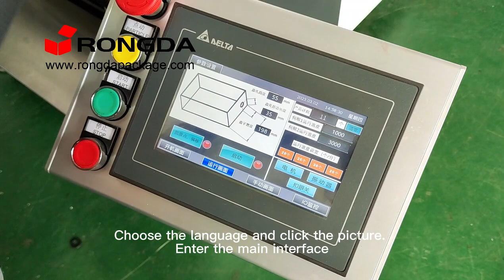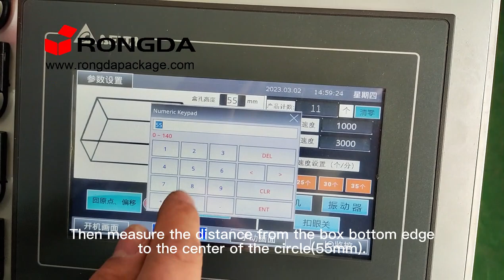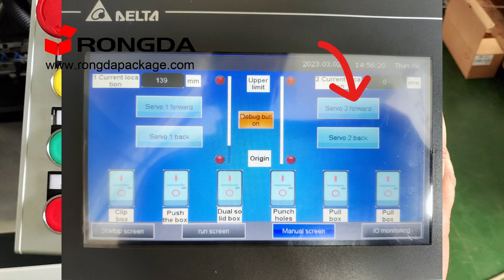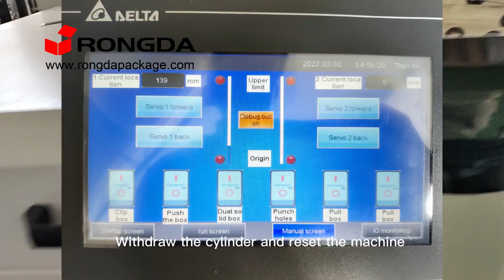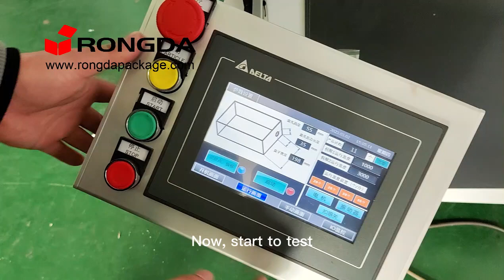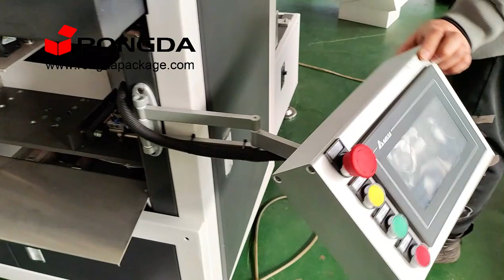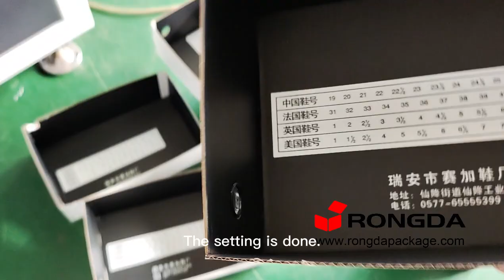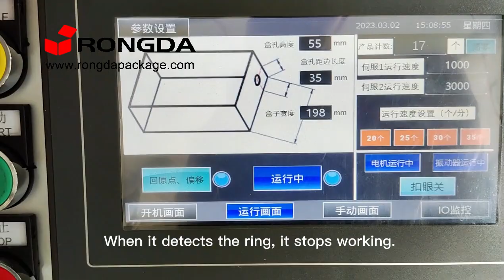DK390A Shoe box finger hole riveting machine operation and setting video